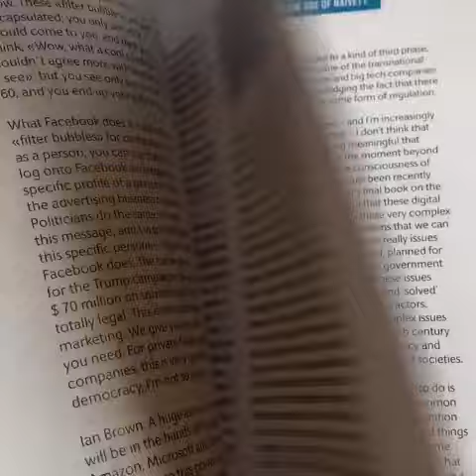Neil Selwyn - (from the book "I accept the terms and conditions")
Video from one of the collaborators of the book:
"I accept the terms and conditions: Uses and abuses of digital technologies" (2020) by Cristobal Cobo. Edited by IDRC and Ceibal Foundation: Montevideo.

Video prepared by: Neil Selwyn he is a professor in the Faculty of Education, Monash University. His research and teaching focuses on the place of digital media in everyday life, and the sociology of technology (non)use in educational settings. Neil has written extensively on a number of issues, including digital exclusion, education technology policymaking and the student experience of technology-based learning.